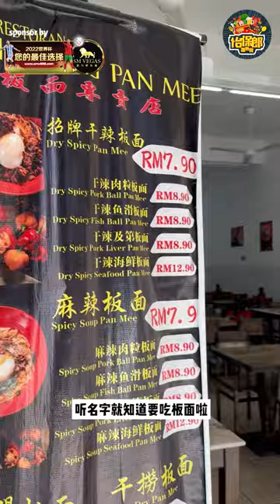怡保很多人都推荐我的辣椒板面！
又滑又弹牙的板面和辣椒混在一起，吃起来非常爽。爱吃板面的你一定要来试试这间。

鴻板面专卖店
地点 :107, Jalan Bharu, pinji centerpoint, 31650 Ipoh, Perak
时间：早上8点30 至 下午3点 （星期一休息） 记得追踪我们“怡保郎搵野食”我们会继续推广更多美食给全大家~